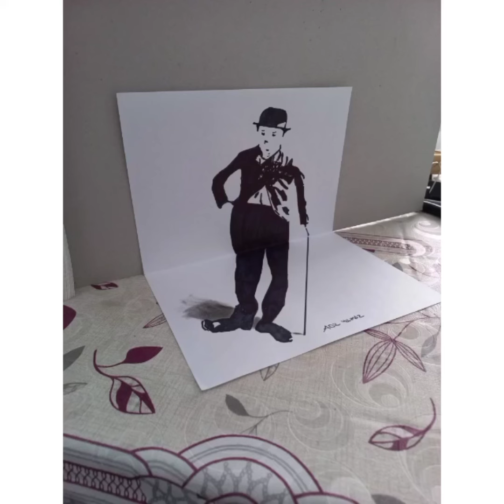charline Chaplin, 3D cizimi ✍